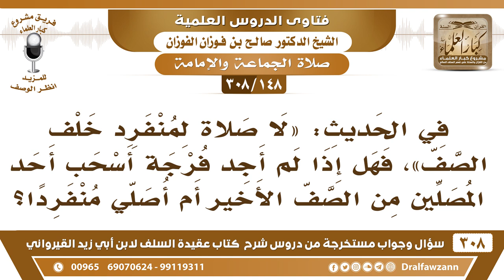[148 -308] إذا دخلت المسجد ولم أجد فرجة في الصف فهل أصلي منفردا أم أسحب أحد المصلين ليصف معي؟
-[148 -308] السؤال: في الحديث: «لا صلاة لمنفردٍ خلف الصف»، فهل إذا لم أجد فرجةً أسحب أحد المصلين من الصف الأخير أم أصلي منفرداً؟
الجواب: حديث: «لا صلاةَ لفذٍ خلف الصف»، وهذا يدل على أنه ما يجوز للإنسان يُصلي وحده خلف الصف، وأنت حاول أنك تدخل في الصف إن أمكن، أو عن يمين الإمام، أو انتظر حتى يدخل من يصف معك، ولا تصف وحدك.
للاشتراك في قناة الشيخ صالح الفوزان

للاستفسار والإقتراحات والدعم
رئيس الفريق
لمشروع كبار العلماء